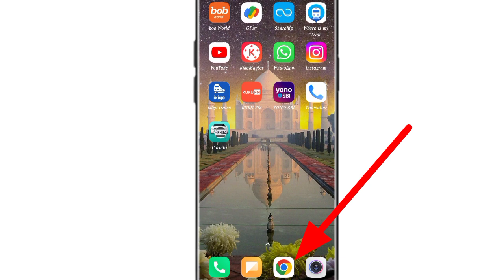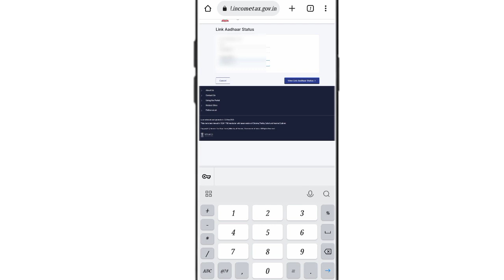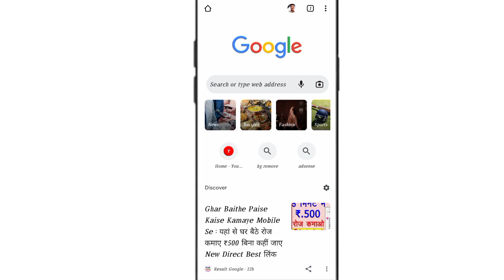pan card aadhar card link hai ya nhi kaise check kare!! aadhar card pan card link kaise check kare!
pan card aadhar card link hai ya nhi kaise check kare
pan card aadhar se link hai ya nhi kaise check kare
pan aadhar link hai ya nhi kaise check kare
pan aadhar link status kaise check kare
pan card aadhar card link hai ya nhi online kaise check kare
pan card aadhar card link status online kaise check kare